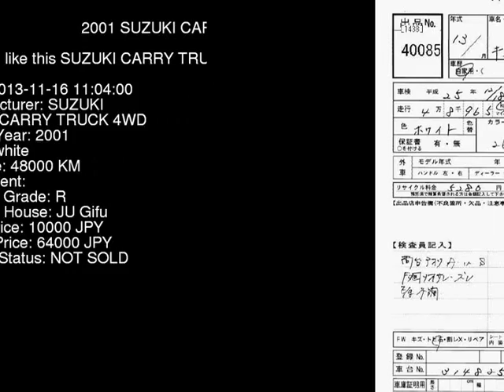2001 SUZUKI CARRY TRUCK 4WD DA62T